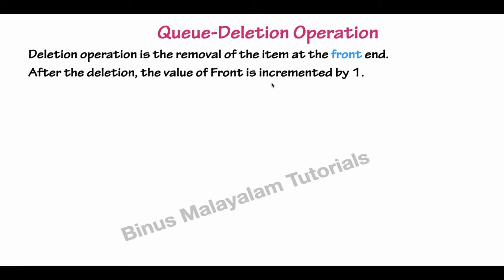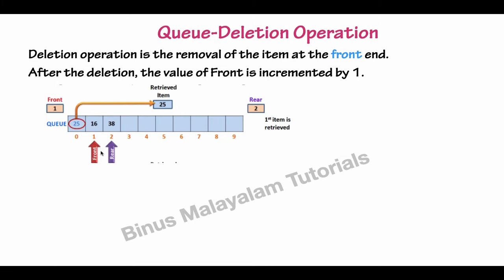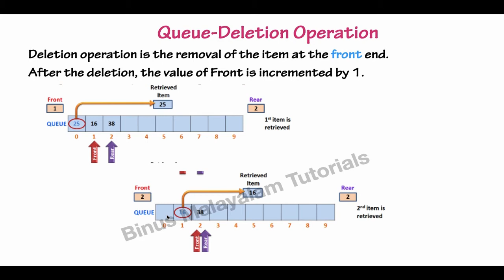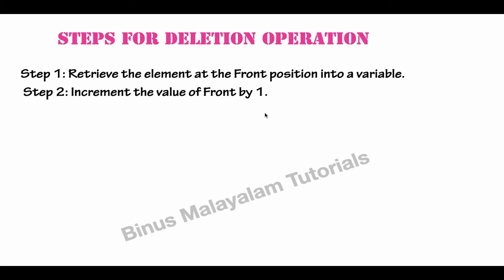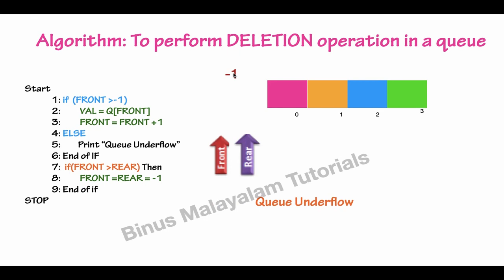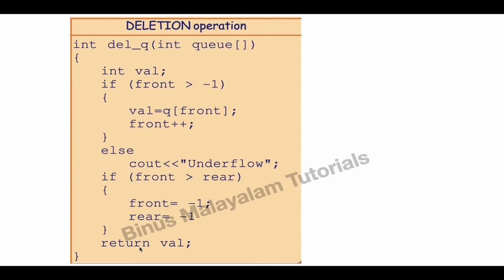Plus Two Computer Science|Chapter 3|Data Structures & Operations|Queue Deletion Algorithm|Malayalam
Hello Friends,

This video includes following topics:
QUEUE-deletion
1. ALGORITHM
2. C++ CODE EXPLANATION

The concepts are explained  in easy and simpler way.
Data Structures And Operations
CHAPTER 03
PLUS TWO COMPUTER SCIENCE
PART 5
MALAYALAM